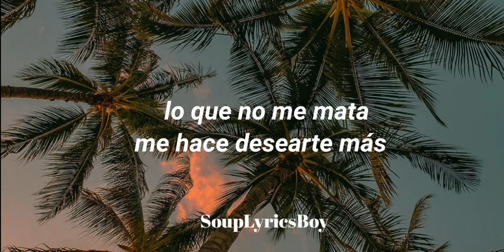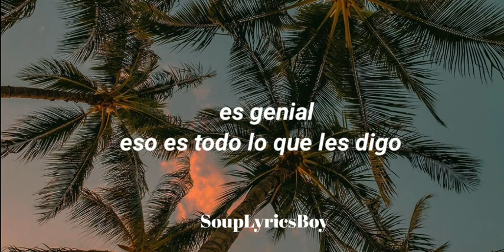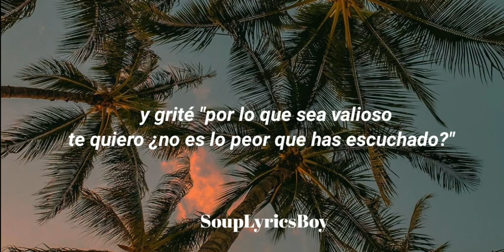Cruel Summer - Taylor Swift || Letra Traducida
With you

With you